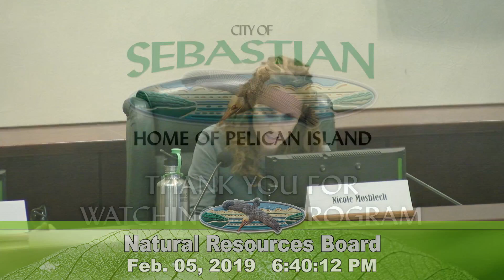February 5, 2019 Natural Resources Board